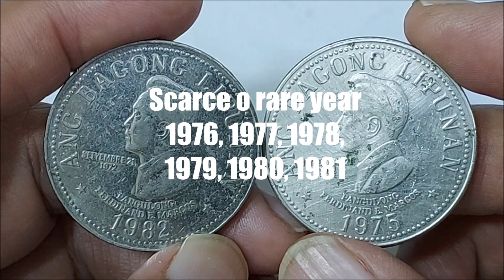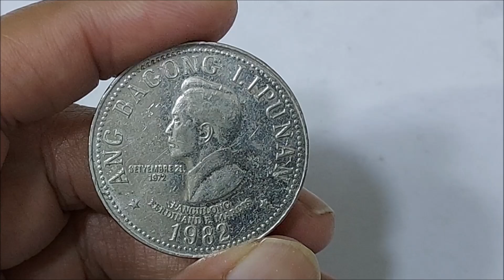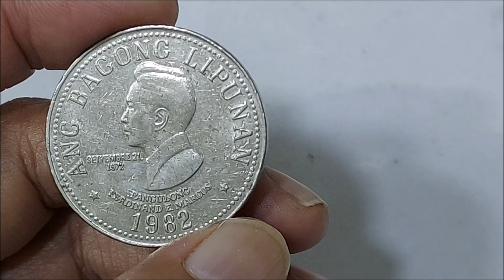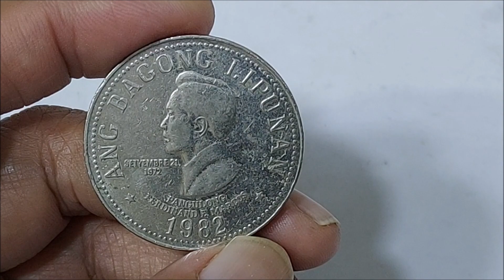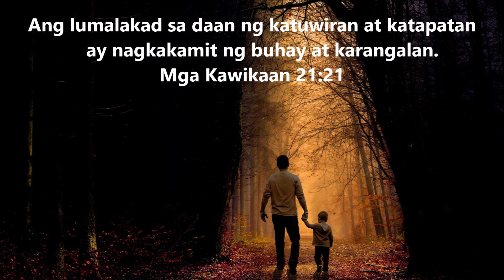Jackpot ka dito 5 Pesos Marcos Head 1982 bihira na pong year ito